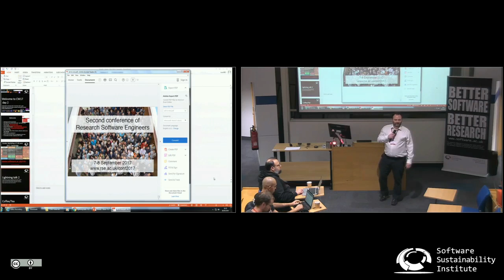Alan Turing Institute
By Martin O'Reilly.